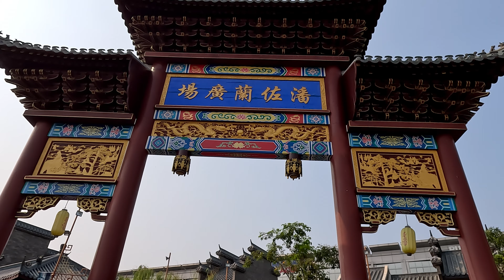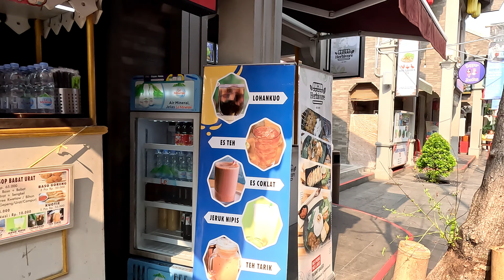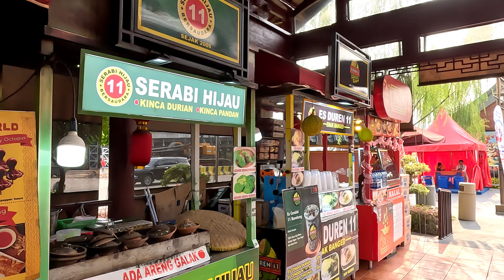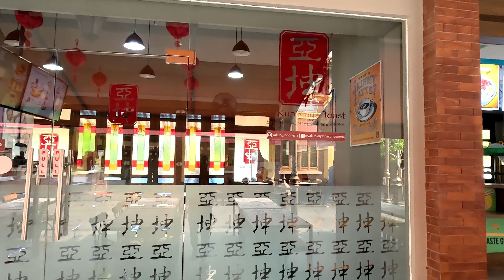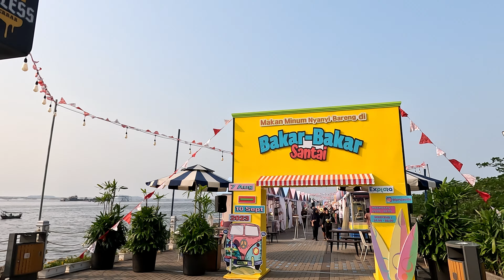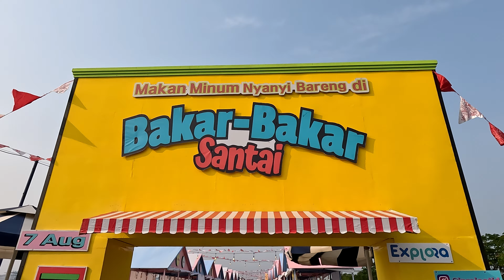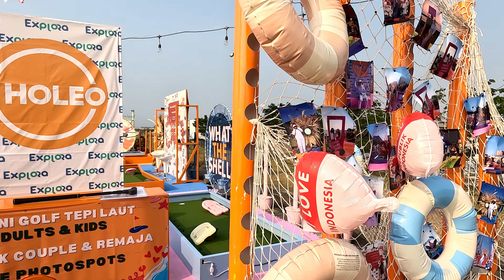Pantjoran Chinatown PIK- Walking Tour - Tempat Kuliner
Walking through inside Pantjoran Chinatown in Jakarta, Indonesia! Tempat kuliner and shopping. This historic neighborhood dates back to the 1740s when it was founded by Chinese immigrants during Dutch colonial rule. Walking through the streets of Pantjoran feels like stepping back in time. You'll find generations of Chinese residents living and working amongst vermillion-colored shophouses and Chinese temples filled with incense smoke.

The heart of the Chinatown is the Pantjoran Street market. Vendors sell traditional Chinese medicine ingredients, textiles, household items, and street food. Be sure to try bakmi ayam (chicken noodles) and bakso (meatballs) from the food stalls. For a shopping spree, head to Glodok Plaza filled with wholesale shops for apparel and knick-knacks.

Another must-see attraction is the 19th century Vihara Dharma Bhakti temple. Admire the temple architecture and witness locals making offerings. Around Chinese New Year, this Chinatown comes alive with festivities like lion and dragon dances, fireworks, and street parades.

Immerse yourself in the rich culture of Pantjoran Chinatown. From browsing at street markets to exploring ancient temples, this district offers an insightful look into the Chinese Indonesian community and their lasting legacy in Jakarta.